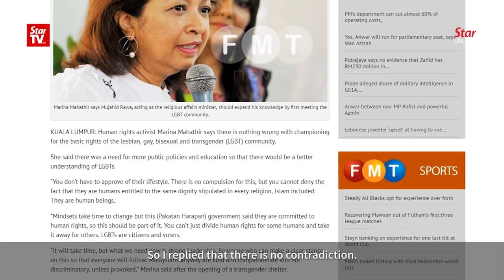LGBT community accorded rights in Federal Constitution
Minister in the Prime Minister's Department Datuk Dr Mujahid Yusof Rawa on Monday revealed his stand on whether the LGBT (lesbiay, gay, bisexual and transgender) community should be recognised in Malaysia. He said he would not interfere the community's activities if they practise their lifestyle in private.